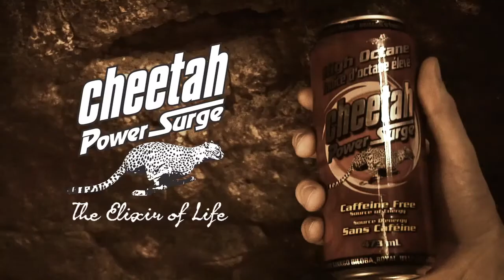The Elixir of Life (Cheetah Power Surge)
An entry of ours for the Cheetah Power Surge Energy Drink TV Commercial Contest. This is our version of the origins of the classic caffeine free beverage.

No Caffeine.
No Caffeine Crash.
No Bull.

and vote 5-stars for us! Thanks!
(just a note: they havent posted our video on their website yet, i will update this soon, when they do, Thanks!)

Contest ends October 31 / 2010.